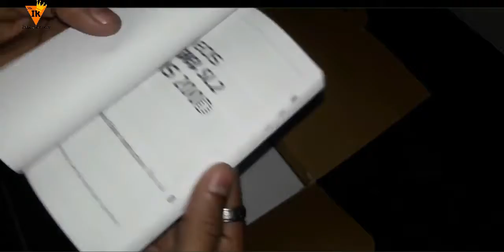Canon EOS 200D Unboxing & Review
Canon eos 200D
Canon eos 1500D
Canon eos 90D
Canon eos 3000D

Samsung Galaxy M01 Core (Black, 1GB RAM, 16GB Storage)

Samsung Galaxy M01 Core (Black, 2GB RAM, 32GB Storage)

Redmi 8A Dual (Midnight Grey, 2GB RAM, 32GB Storage)

itel A48 (Gradation Green, 2GB RAM, 32GB Storage)

My Microphone

My DSLR (22000rs)